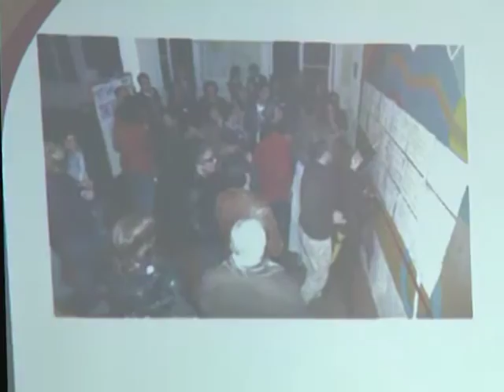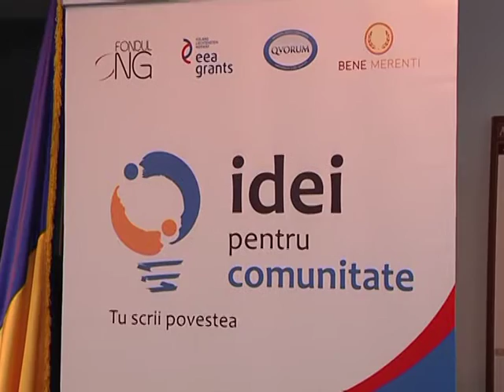QVORUM - Idei pentru comunitate